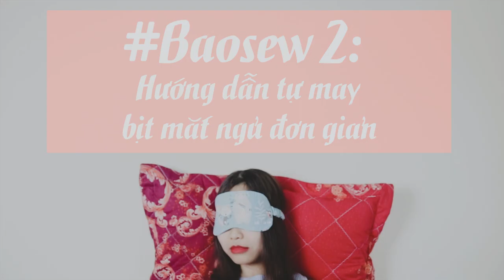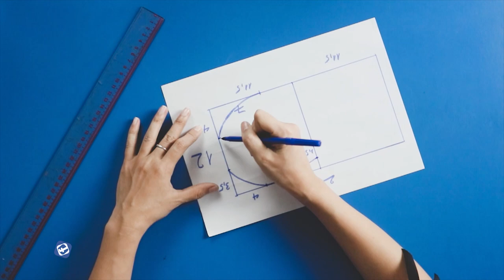Baosew 2: Cách may bịt mắt ngủ đơn giản mà vẫn đẹp | Blind fold DIY tutorial | DIYスリープマスク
Cách may bịt mắt ngủ đơn giản mà vẫn đẹp là một video hướng dẫn các bạn cách may bịt mắt ngủ đơn giản. Với cách may bịt mắt ngủ của Bảo Sew mang đến sự nhanh gọn và tiện lợi. Cách may bịt mắt này hi vọng giúp ích nhiều cho mọi người.
Giấc ngủ trưa nơi văn phòng đâu dễ để ngủ ngon và bịt mắt ngủ là một giải pháp hợp lý giúp các bạn có những giây phút nghỉ trưa hiệu quả. Vì thế nên hôm nay, Bảo Sew sẽ hướng dẫn các bạn tự may bịt mắt ngủ rất đơn giản mà lại đẹp, để có thể sự dụng hoặc may tặng bạn bè người thân. Nếu thấy video hữu ích các bạn hãy chia sẻ nhé!
Like và Comment đặt câu hỏi để Bảo Sew hướng dẫn trong các video tiếp theo được phát sóng vào 20h00 thứ chủ nhật hàng tuần các bạn nhé!